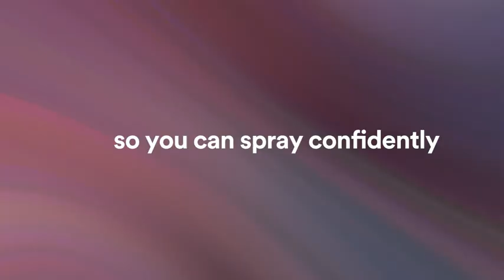3M Performance Industrial Spray Gun Starter Kit - silas lam